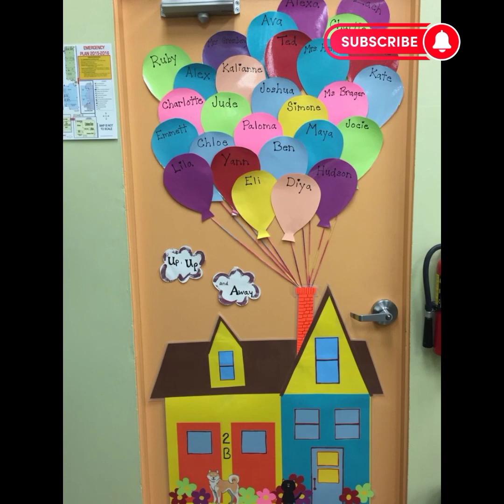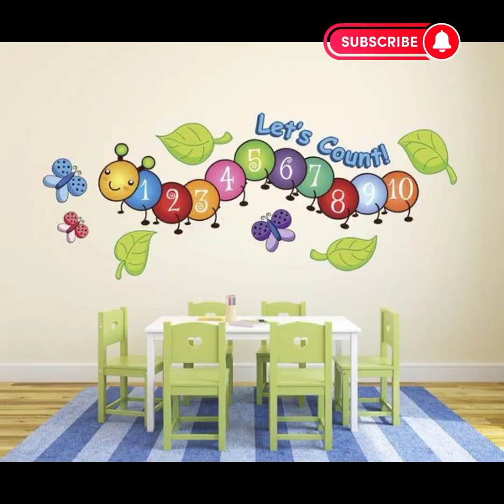Preschool decoration ideas/Classroom decoration design/wall decoration ideas/door decoration ideas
Amazing classroom decoration ideas for preschool.Super paper art decoration design.Easy wall decoration design with different color and computer papers and fomic sheet.